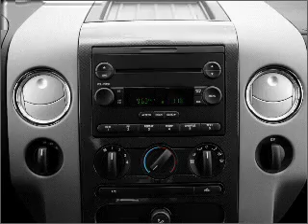2006 Ford F-150 - Woodstock GA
Year: 2006
Make: Ford
Model: F-150
Trim: XLT
Engine: 5.4 liter 8 cylinder 24 valve
Transmission: 4-Speed Automatic
Color: Blue
Mileage: 67914
Address:
195 Woodstock Parkway